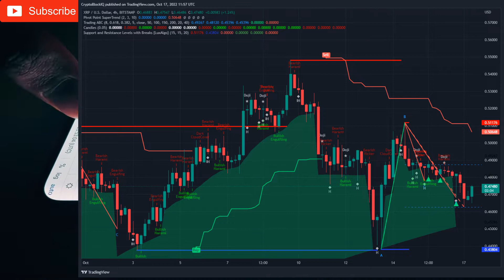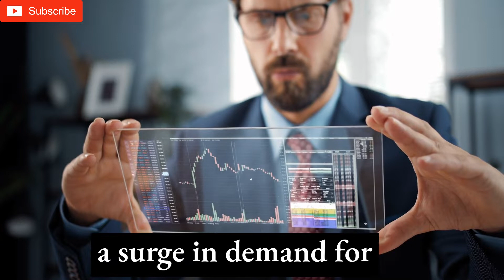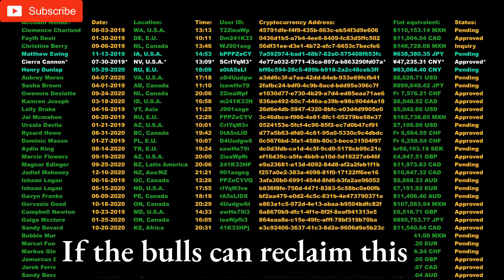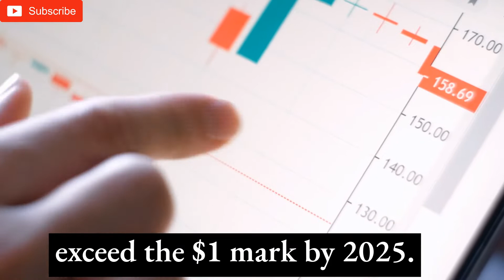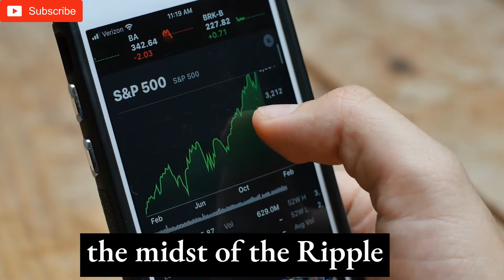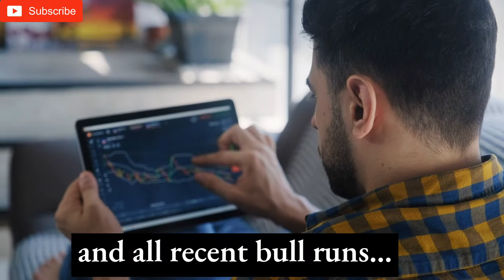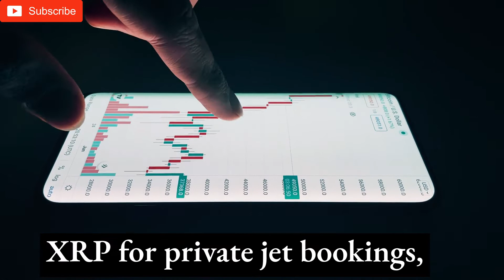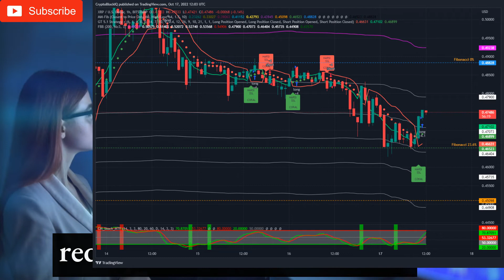WARNING ! Ripple XRP Price prediction XRP news today & 2 Trading systems signals 🚨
00:00 XRP 4k
00:14 Trading System 1. Technical analysis and trading signals on the Daily Timeframe.
00:36 Trading System 1. Technical analysis and trading signals on the 4 hourly timeframe.
00:55 Trading System 1. Technical analysis and trading signals on the 1 hour timeframe.
01:58 Ripple Price Prediction: Only one hurdle stands between XRP and $0.90.
03:26 Top 3 Price Prediction Bitcoin, Ethereum, Ripple: A short squeeze to remember.
05:49 XRP Ripple (XRP) Price Prediction 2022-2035: Will the lawsuit extend to mid-2023.
11:22 XRP price forecast: Crypto winter
12:36 Should you buy, sell, or hold?
12:59 XRP Price: TapJets files amicus brief in favor of payment giant Ripple.
14:45 Analysis of whale movement and XRP pricing
15:06 Trading System 2. Trading Strategy signals
15:11 Trading System 2. Technical analysis and trading signals on the Daily Timeframe.
15:30 Trading System 2. Technical analysis and trading signals on the 4 hourly timeframe.
15:56 Trading System 2. Technical analysis and trading signals on the 1 hour  Timeframe.

This is Crypto Block IQ. We focus on LUNC news today, TERRA LUNA CLASSIC news today,  luna classic price prediction. Also we present analysis on Bitcoin and Bitcoin news today. We cover tickers: XRP, BTC, cardano, eth technical analysis and bnb hive. We also going to add explainations on topics such as : how to stake luna classic and bnb miner works.

Our videos cover btc technical analysis, luna classic price prediction, binance usdc analysis and more, metin2 eth.

In the next weeks we will add vechain live news in our videos and ethereum mainnet details.

Write down below in the comments what is your strategy for the next few days. Click the card on the right to get to more price prediction and technical analysis videos.

Bitcoin PRICE PREDICTION Analysis | Bitcoin news by experts. Technical Analysis of cryptocurrencies.

CryptoBlockIQ,xrp,lunc,luna classic,xrp,terra luna classic,shiba inu coin,btc,shiba inu coin news today,xrp news today,binance